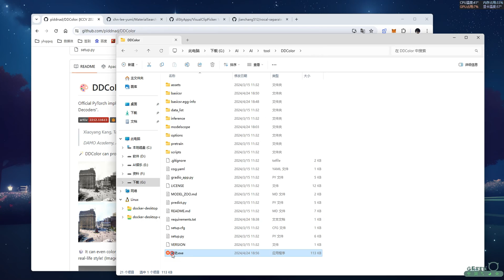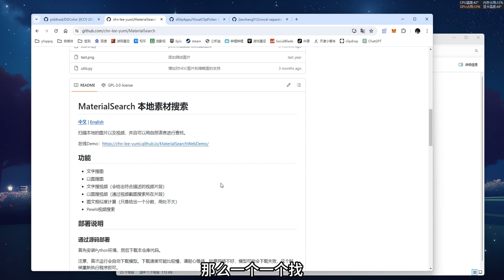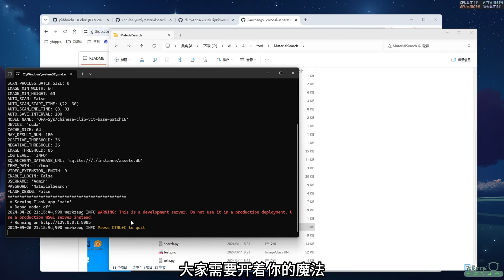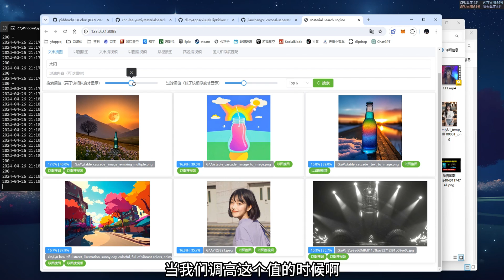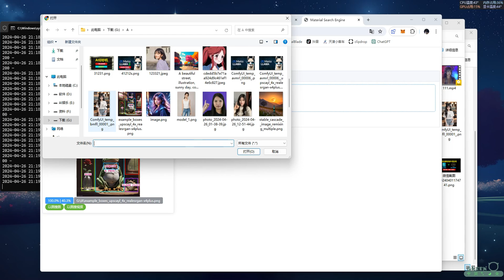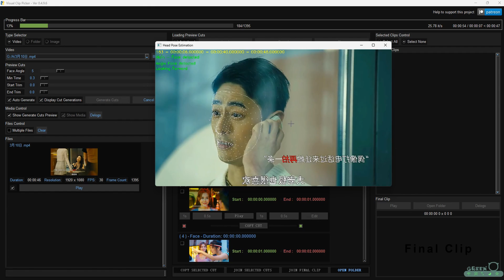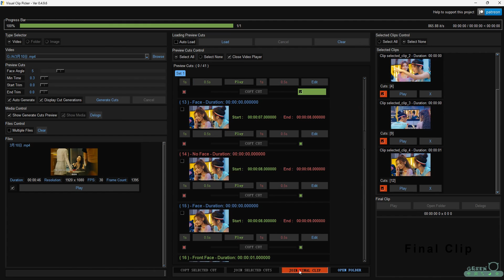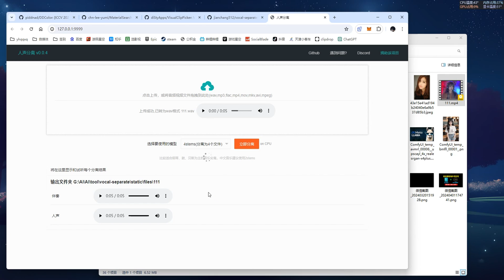AI工具合集一 | 黑白图片上色 | 文字搜图、视频 | 人脸视频剪辑 | 人声伴奏分离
第一期合集，有4个小工具，诚实可靠~ 用了都说好！

⭕全网最快最稳定VPN：

⭕PS AI - ChatGPT Plus - Midjourney - Spotify - Netflix